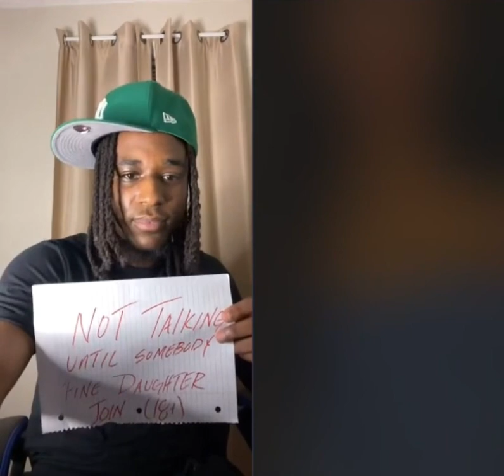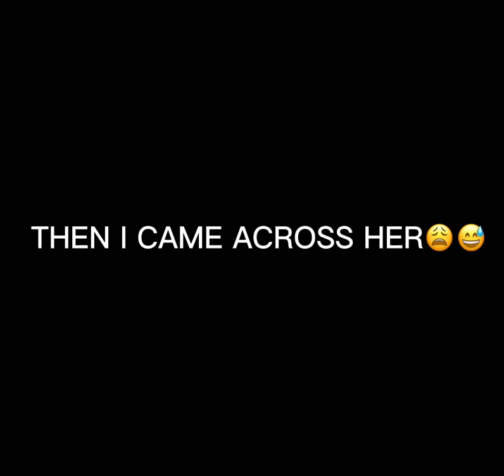Not Talking Until Somebody Fine Join My Tiktok Live 😍 Pt. 1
MAKE SURE TO TURN ON THOSE POST NOTIFICATIONS SO WHEN I DROP A VIDEO YOU’LL BE APART OF THE NOTI GANG!